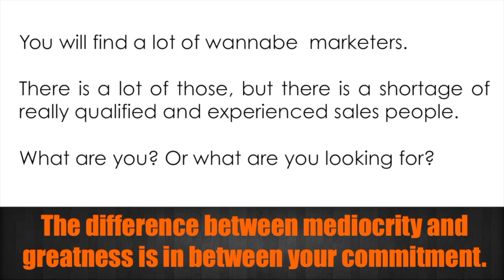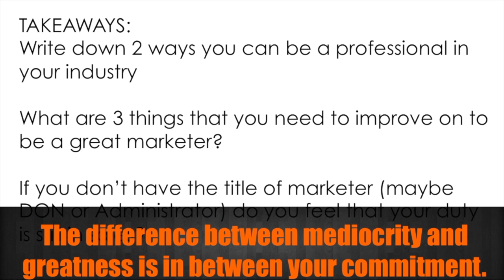Stop hiring FAKE marketers (Home Health Marketing)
Hiring the wrong marketers will cost you more than the salary you paid them. You will loose time and that is the most important thing ever

Home Health Success Academy Helps owners, administrators and manager learn the skills, techniques and strategies with Home Health Marketing and Homecare marketing.

With our 10XPatientReferrals.com website you will have access to our Online Marketing University that has all the information needed to market your Home Health, Homecare or Hospice Agency.

10XPatientReferrals.com is a product of Home Health Success Academy and with our strategic consulting firm we are also hired by agencies to run their marketing programs and lead their team of marketers to create successful agencies and increase their profits.

Stop by HomeHealthSuccessAcademy.com to know more of the services we offer such as:

Marketing Blitz: Our team of marketers will market for you
Marketing Audit: We audit your marketing strategy and help strengthen it
Monthly Coaching: Imagine having a personal strategic coach you can contact
Live Seminars: We hold multiple Live Seminars that you can learn from us
SEO Services: We help get you ranked in Google to gain more referrals
Facebook Marketing: The best choice to market your agency and gain more referrals
Social Media Management: We handle your posts on Facebook
Website Design: Your website needs to be a reflection of your agency

We are now offering a FREE website consult to see how you can improve on your ranking To take advantage of  this just send us an email with reference to “Website Audit”